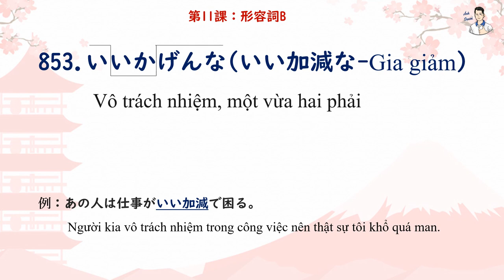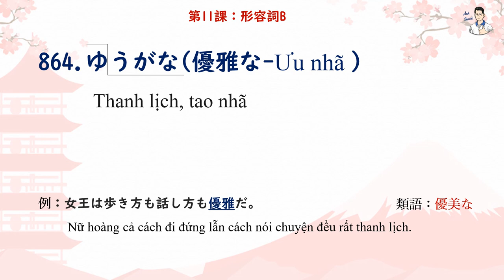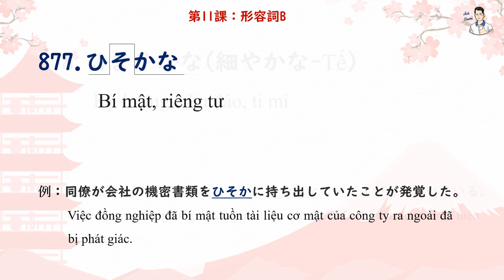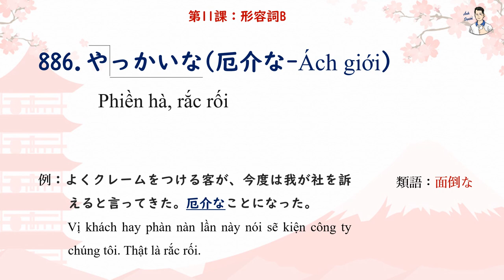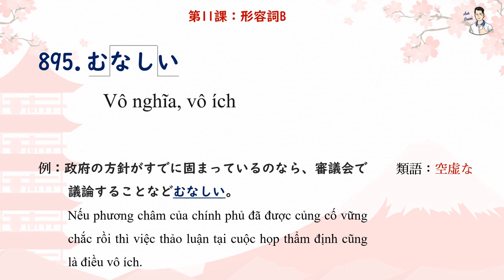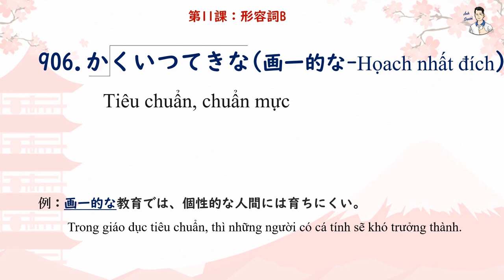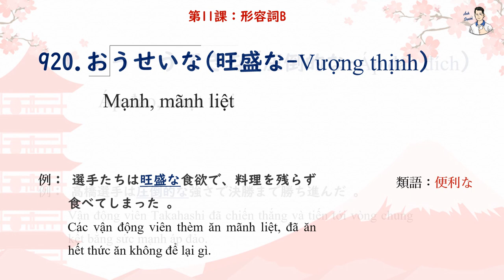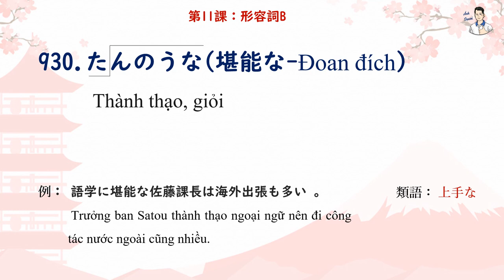Mimikara Goi N1 - Unit 11 Tính từ B (851 - 930)